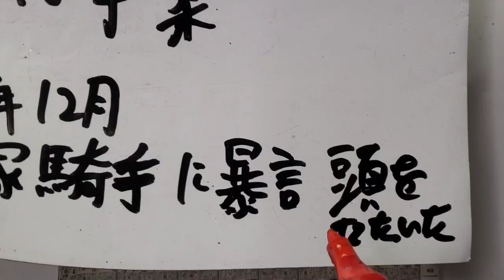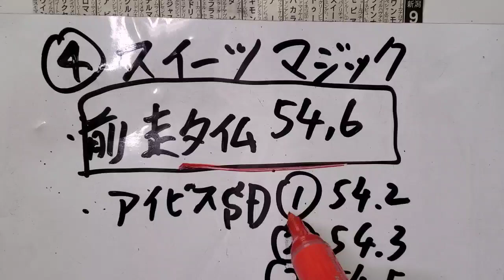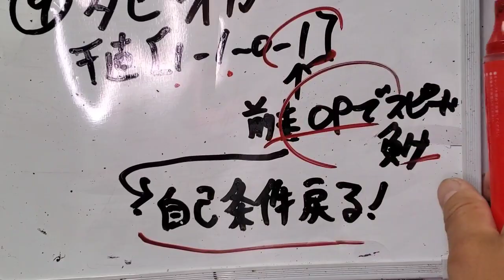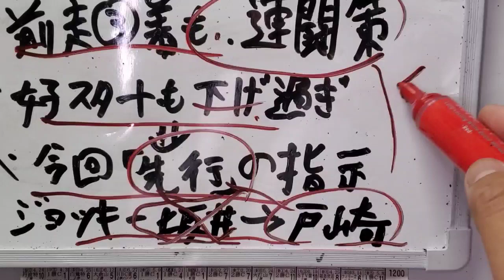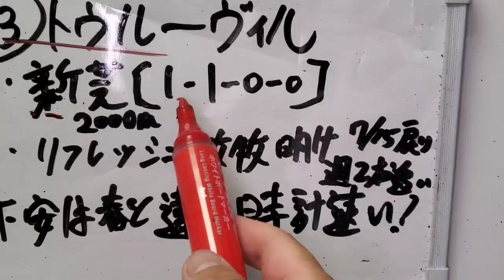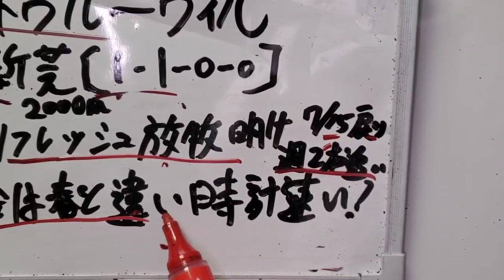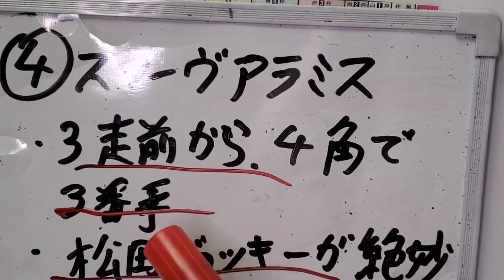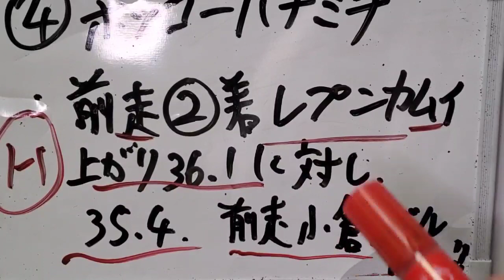WIN5 予想～2021年08月08日(日)～48点～木村哲也の件～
【動画内タイムテーブル】

・情報など(00:00～01:32)
木村哲也の件。

・WIN①(01:33～03:47)新潟9R 驀進特別

・WIN②(03:48～05:32)函館10R  潮騒特別

・WIN③(05:33～06:54)新潟10R 信濃川特別

・WIN④(06:55～08:24)函館11R エルムS GIII

・WIN⑤(08:25～09:30)新潟11R レパードS GIII

・最終的な点数、まとめ(09:31～09:39)